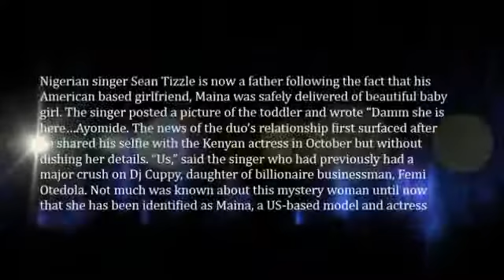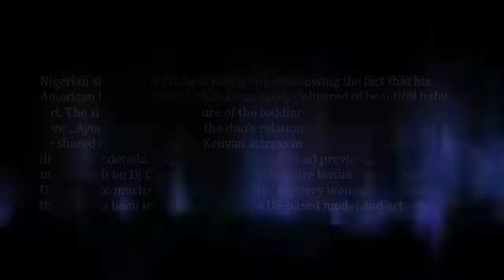Breaking News Sean Tizzle Announce Birth Of First Baby